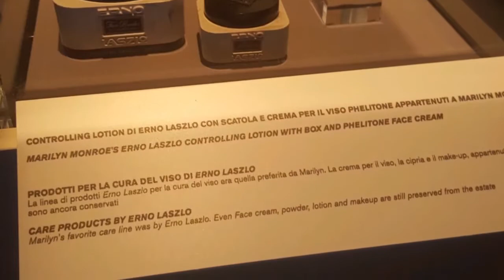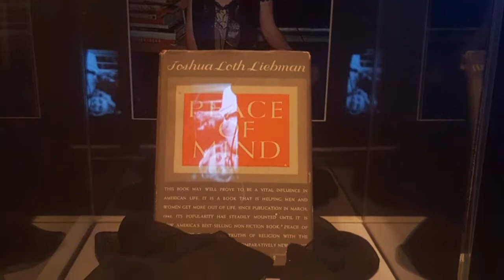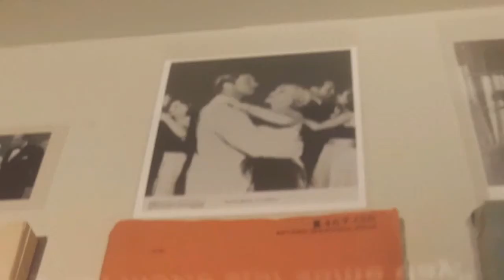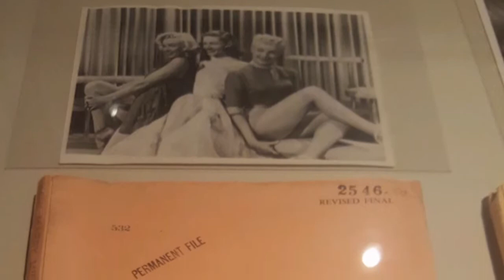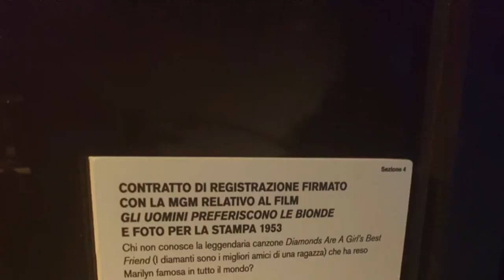IMPERDIBILE MARILYN 2a parte palazzo degli esami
Mostra su Marilyn Monroe 7 ottobre 2017 Roma trastevere